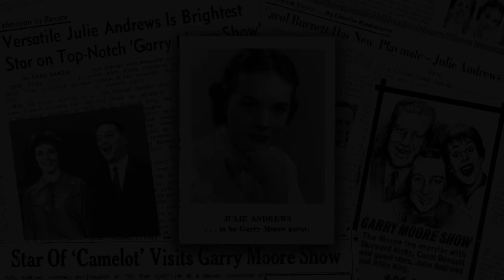Julie Andrews, Carol Burnett & Roy Castle perform "The Cockney Lesson" on THE GARRY MOORE SHOW, 1962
In this delightful musical sketch from the May 1, 1962 episode of THE GARRY MOORE SHOW, resident comic Carol Burnett invites the week's two British guest stars, Julie Andrews and Roy Castle, to teach her Cockney. The trio then launch into a comic novelty song titled, "The Cockney Lesson" composed specially for the show by husband-wife writing team, Ken and Mitzie Welch.

Ken Welch –– who only recently passed away, aged 92 –– was a longtime friend and professional associate of Carol Burnett's (Barnes, 2019). He had been instrumental in Carol's early success, first as a vocal coach and then as a musical writer and accompanist for her nightclub act. One of Welch's early compositions for Carol, "I Made a Fool of Myself Over John Foster Dulles", proved such a hit it landed the budding comic her first TV appearance and, not too long thereafter, a regular spot on THE GARRY MOORE SHOW. Returning the favour, Carol helped secure Welch a position as part of the show's musical production team  (Apone: V6).

As with this song, Ken would frequently collaborate on his compositions with wife Mitzie. The pair had been performers themselves in the early days but gave it up to focus on writing and producing when they started a family. Ken and Mitzie Welch would continue to write for Carol for many years, moving wth her when she landed her own TV show, as well as providing material for many other performers including Bob Hope, Barbra Streisand, Barry Manilow, and Olivia Newton-John (Barnes, 2019).

Ken Welch would also write and co-produce all three TV specials for Julie Andrews and Carol Burnett, including their landmark Carnegie Hall show which was in post-production at the time this episode of THE GARRY MOORE SHOW went to air (Hoogenboom: 2; Royal: 2-3). One need not strain to hear echoes of Welch's work for that show in "The Cockney Lesson” with its pastiche Tin Pan Alley sound, call-and-response form, and wry lyrics peppered with pop cultural allusions. Of particular note here is the pointed reference to MY FAIR LADY and casting for the then-pending film version which allows for a lovely bit of comic business between Carol and Julie.

Because Welch retained copyright to his compositions on THE GARRY MOORE SHOW, he was able to take them with him when he left (Copyright Office: 78). It is for this reason that "The Cockney Song" was recycled years later in a 1975 episode of THE CAROL BURNETT SHOW where it was performed as a duet between Carol and guest star, Maggie Smith ("Maggie": 8). It was even done complete with a tongue-in-cheek final quip from Smith, "Julie Andrews will be livid!" Subsequently released to DVD and, in due course, making an appearance on various video-sharing platforms, the Burnett-Smith version of "The Cockney Lesson"  has today become quite well-known. Hopefully now the delightful 1962 original will reclaim some of its long overdue recognition.

REFERENCES

Apone, Carl. "Music Writer Studied Here: Ken Welch with Revue." THE PITTSBURGH PRESS. 1 July 1962: V6.

Barnes, Mike. "Ken Welch, Carol Burnett's Longtime Musical Collaborator, Dies at 92." THE HOLLYWOOD REPORTER. 5 February 2019

Copyright Office. CATALOG OF COPYRIGHT ENTRIES, JANUARY-JUNE 1962. 16: V-1. Washington: Library of Congress, 1963.

Hoogenboom, A.A. "Special Re-Unites Andrews and Burnett." HERALD TV WATCH. 10 December 1989: 2

"Maggie Smith Carol's Guest." ODESSA AMERICAN TV NEWS. 9 November 1975: 8.

Royal, Don. "Julie and Carol at Carnegie Hall." SHOWTIME. 10 June 1962: 2-3.